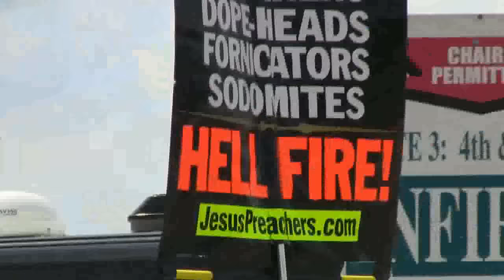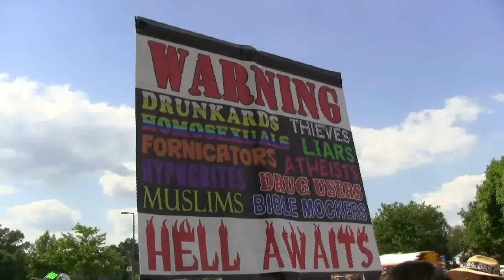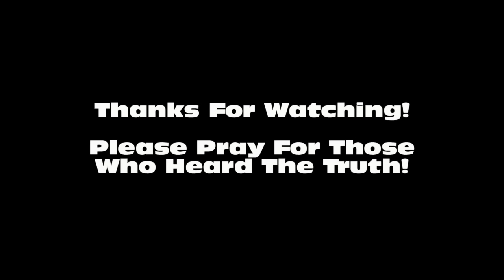2015 Kentucky Derby Street Preaching | Church-Hell Downs | Kerrigan Skelly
Video footage of Kerrigan Skelly of PinPoint Evangelism street preaching out in front of Churchill Downs in Louisville, KY before the 2015 Kentucky Derby.